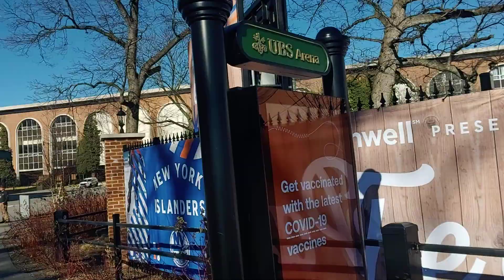Round Two Of ?? The Monster Jam Crazyness/Walk In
(Family Friendly 13+) Do you all think it's time for even more Mosnster Jam action, on a PKMN channel, "What's this now, you say? Yup I'm experementing w/ different playlists. Now check out some amazing trucks such as the famous "Grave Digger" ect.. showing off his speed & high flying stunts that's maybe out of this world? You decide. "Does that make all my PKMN fans go crazy? "I'm more then meets the eye, Building and working in new adventure all the time.